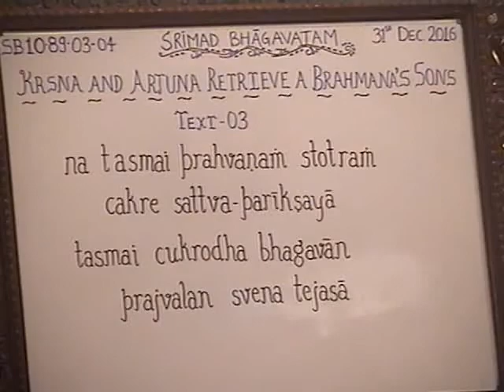Srimad Bhagvatam Class 10.89.03.04 - Candramauli Swami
Born in New Jersey, USA, in 1947, Candramauli Swami came in contact with the International Society for Krishna consciousness (ISKCON) in Denver, Cororado, at the age of twenty-four. In 1973, he began practicing Krishna consciousness in New York City and shortly thereafter began serving at New Vrndavan farm community in West Virginia. He received initiation in 1973 from His Divine Grace A.C. Bhaktivedanta Swami Prabhupada.

SB 10.89.3

na tasmai prahvaṇaṁ stotraṁ
 cakre sattva-parīkṣayā
tasmai cukrodha bhagavān
 prajvalan svena tejasā
Synonyms:
Translation:
To test how well Lord Brahmā was situated in the mode of goodness, Bhṛgu failed to bow down to him or glorify him with prayers. The lord became angry at him, inflamed into fury by his own passion.